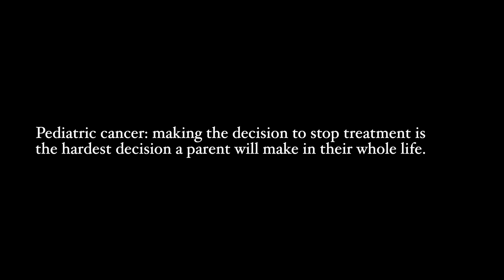Pediatric cancer: making the decision to stop treatment is the hardest decision a parent will make.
Robin Kanarek, mother of an adolescent who had leukemia, talks about parents' having awareness that their child could not survive the cancer and that doctors don't speak of all the potential outcomes. "You as a parent have to ask the tough questions." She tells the story of a doctor who pushed back aggressively against parents who wanted to transition their son's care, post multiple relapses, to hospice.